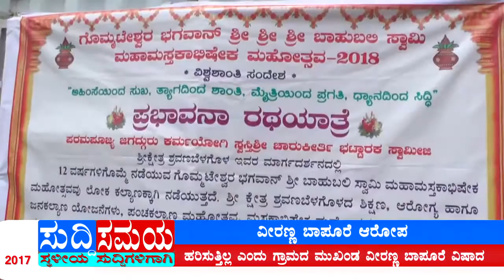SUDDI SAMAYA 04 JULY 2017